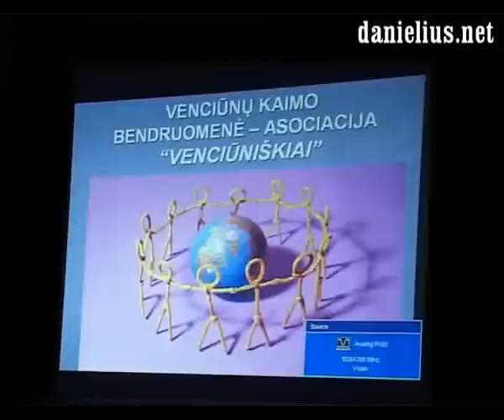"Venciūniškių" bendruomenei-2 metai 2011 04 02